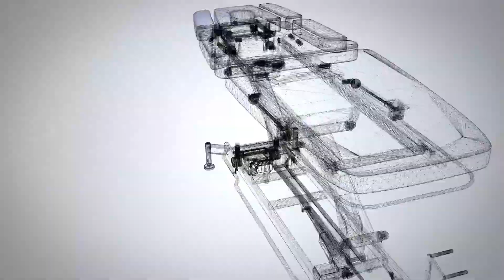영일엠 TTM7 제품 소개영상